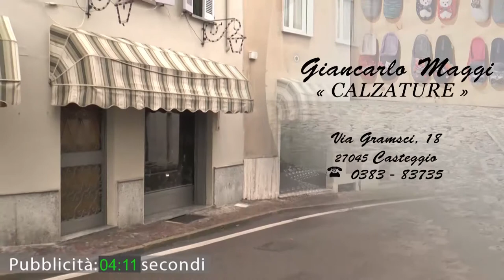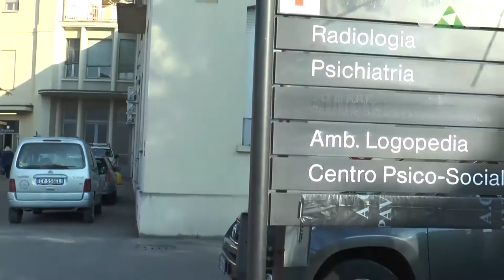Intervista a Pier Ezio Ghezzi a ruota libera su TAR, pre-post scuola e guardia medica (Parte I)